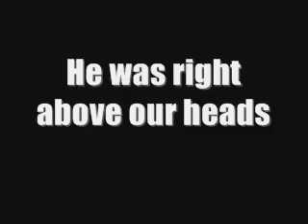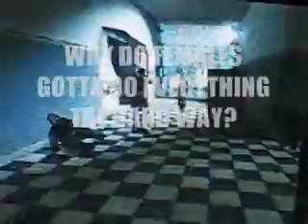Finding captured Eli early in the game (Half-Life2)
GlitchBlog.com Best glitch site ever!
I found Eli floating above the level Entrapment.  Alex wouldn't listen though.